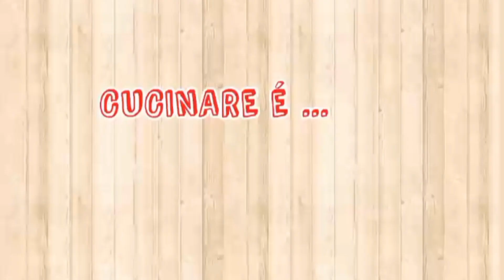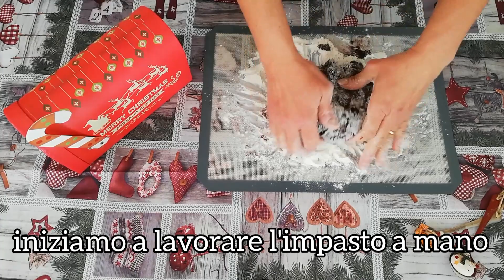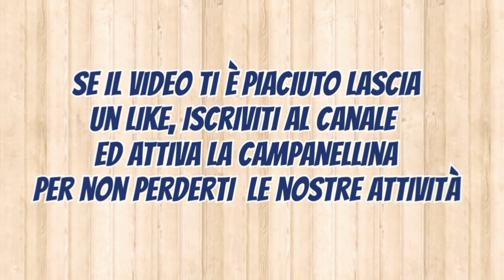MOSTACCIOLI NAPOLETANI ricetta originale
In questo video sperimentiamo le potenzialità del Forno Friggitrice ad Aria Princess Deluxe 182075.
Non è un video collaborazione ma semplicemente vi mostro la mia personale esperienza con questo nuovo elettrodomestico della mia cucina. per me una piacevolissima scoperta 🤩. sinceramente ero molto scettica ed invece mi ritengo assolutamente soddisfatta dell'acquisto al punto di dire...mai più senza!
Il suo punto di forza è sicuramente la versatilità. dal dolce al salato è in grado di sfornare davvero di tutto garantendo cotture ottimali, cibi leggeri senza rinunciare al gusto!!!
Oggi vi mostro la preparazione di una ricetta tradizionale natalizia. i golosissimi mostaccioli napoletani😋😋. Iniziamo il ricettario natalizio con questi deliziosi biscotti. indovinate il perché???. Sono i preferiti del nostro Andry 🧒♥️♥️

Io ho acquistato il forno friggitrice su Amazon
Potrete vedere anche i dati tecnici di questo particolare modello tuttofare!!!

INGREDIENTI PER CIRCA 30 MOSTACCIOLI
400g farina, 250g zucchero, 150g acqua, 50g cacao amaro, 150g mandorle, 12-14g cannella, 2 cucchiaini di pisto, un cucchiaino di lievito per dolci, sale, mandorle tritate e cioccolato fondente fuso per la copertura.
Potete aggiungere ancora buccia di agrume grattugiata ed un filo di olio di semi.
Il pisto si prepara ponendo in un mixer 2g pepe, 2g noce moscata, 2g chiodi di garofano, 2g coriandolo, 2g anice stellato. Il pisto setacciato può essere conservato in un contenitore ermetico in un luogo asciutto.

COTTURA 160 gradi per circa 15 minuti.

Se sei appassionato di cucina, make-up, urbex e daily vlog, i miei amici ed io ti aspettiamo anche su Telegram

👉🏼Se vi piace quello che pubblichiamo e volete sostenerci ed aiutarci a far crescere il nostro canale non dimenticatevi di:

👩‍🍳Attrezzature in cucina:

🍰Forno Friggitrice ad Aria Princess Deluxe 182075

🍰tappetini da forno riutilizzabili

🍰 tappetino Tupperware

🍰 Planetaria Kenwood

🍰 Mattarello Tupperware

🍰 Tagliapasta in plastica